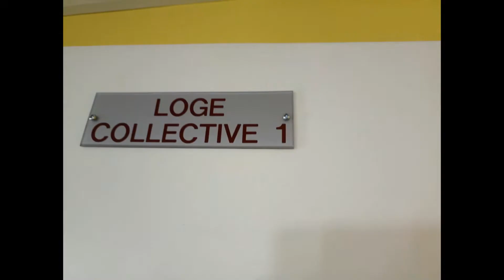mission impossible quatrain film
Mission presque impossible du jour, en date du 11 mars 2022, pour le groupe atelier théâtre 5ème et la classe de 5ème A, du collège St Gabriel.